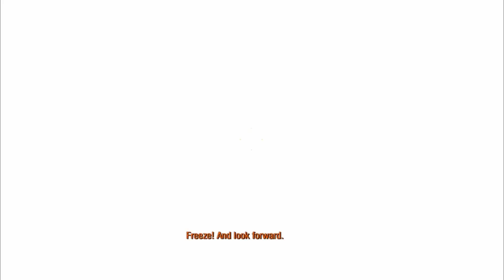Metro 2033 Redux Gameplay Walkthrough Part 3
This is gaming channel , where you watch gameplay of every games (maybe) :p